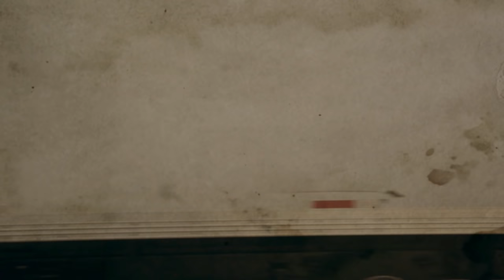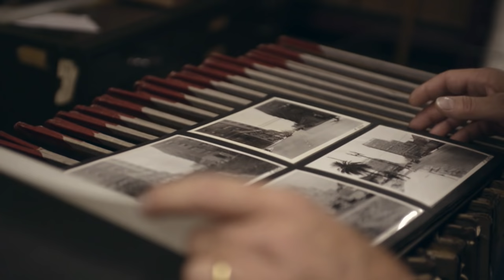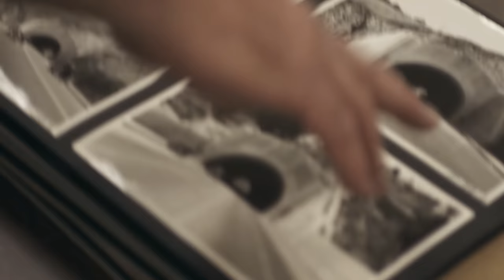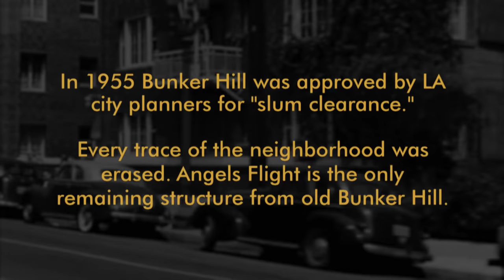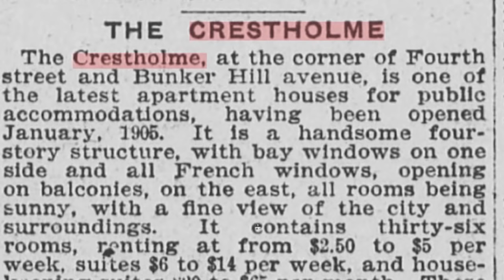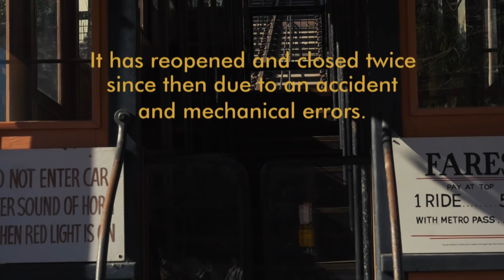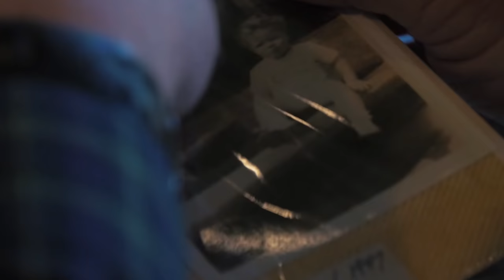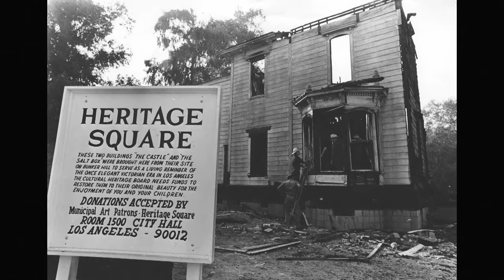Reshaping L.A. | Lost LA | Season 1, Episode 3 | KCET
It is often said that Los Angeles has buried much of its history. It has suppressed inconvenient reports, recast the plight of Mission Indians as a Spanish Romance, written entire cultures and communities out of its official historical narratives. But some of lost L.A. literally lies buried beneath our feet, hidden long ago when the city, finding the shape and character of its land wanting, opted to mold it to its needs. In this episode, "Lost LA" examines how the modern metropolis has reshaped its own topography. The program explores downtown L.A.'s lost hills and tunnels, as well as the vanished canals of Venice Beach.